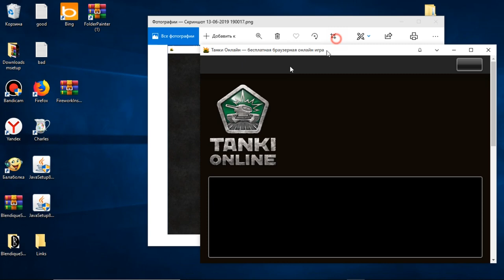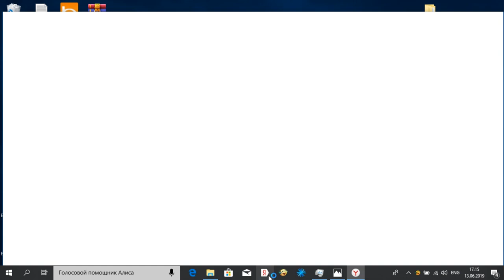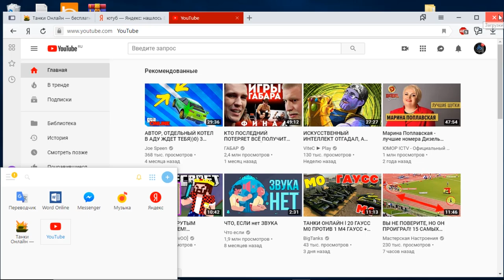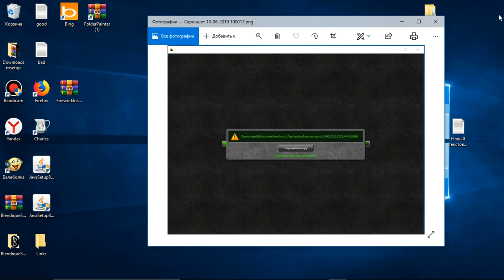Cannot establish connection (host: c16.eu.tankionline.com, ports: 15050,14444,15223,15190,15222)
решаем проблему с клиентом танков онлайн не большая хитрость
которая позволяет играть как в клиенте слабым пк